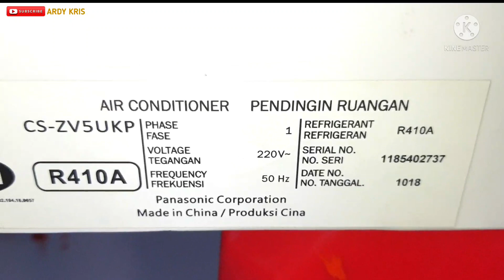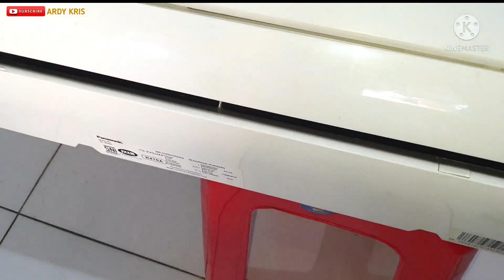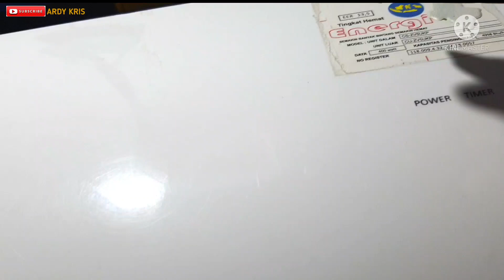Ac Panasonic Cina (CS ZV 5 UKP) freon R410A.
Ac Panasonic (CS ZV 5 UKP) made in China memakai freon R410A,by pass evap.